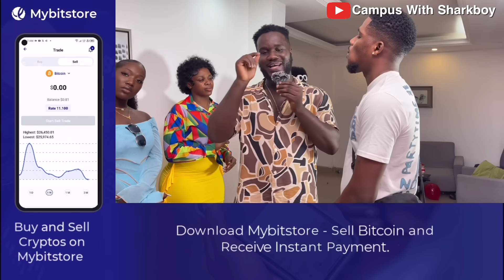Ep 4: Pop the Least Attractive Person’s Balloon or Find Love. UNFILTERED‼️ The Single Room Show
Pop the least attractive person’s balloon or find love. These ladies try to find love on the single room show.

Game Over by Kemidar. Available on audiomack

Sky Suites Gh👇🏾